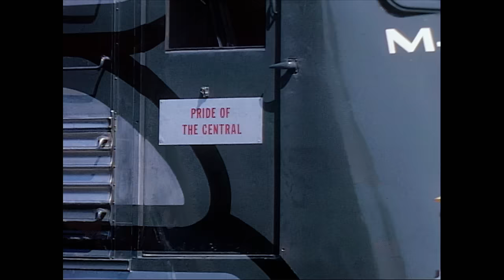The M-497 Experimental Jet Train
16mm film from the Camera of Emery Gulash - In 1966, New York Central Railroad engineer Don Wetzel and his team boarded a specially modified Buddliner rail-car.

Bolted to the roof were two GE J47-19 jet engines - they went from Butler, Indiana, to Stryker, Ohio, at almost 184 mph, piloting the experimental vehicle into the record books as the world's fastest jet-powered train...Don had to have both a railroad engineer license and a pilot's license to be able to operate this jet car...